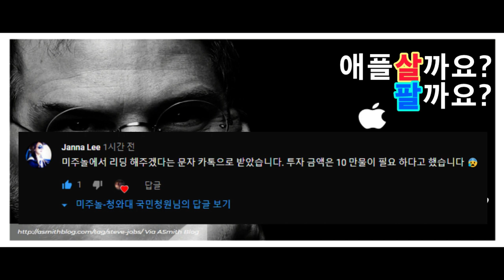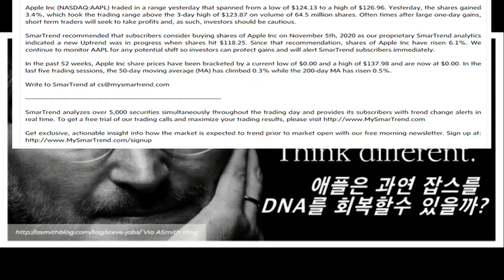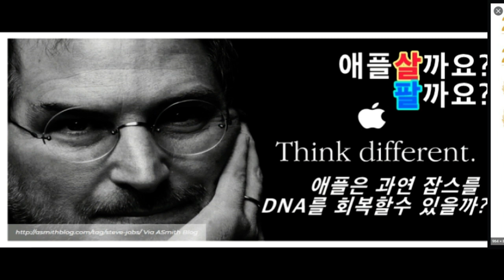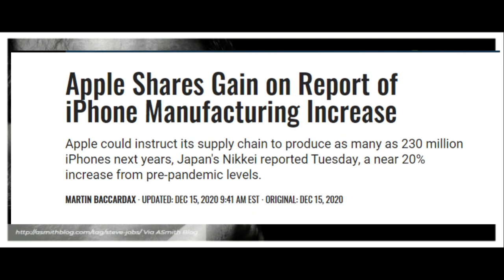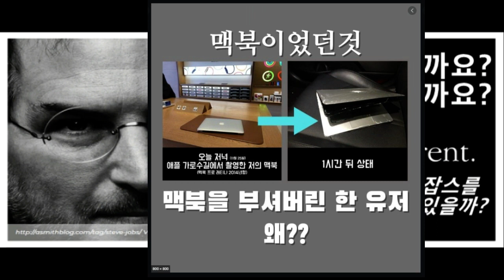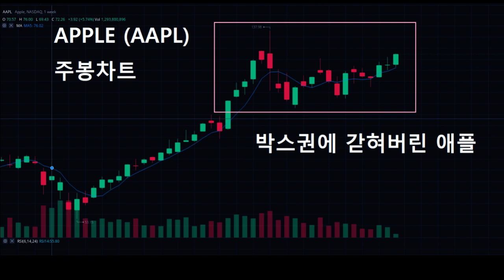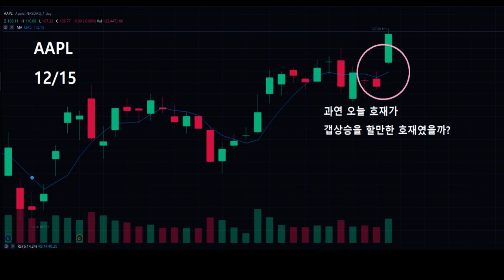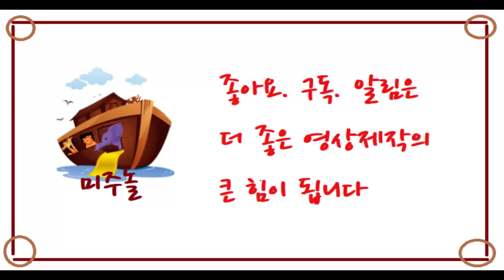요즘 폭등하는 애플주식 살까요, 팔까요?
미주놀 사기업체 청와대 청원 게시판 등장.

미주놀 카톡 아이디: doctorsbest

아이디 검색이 안되시는 분은 아래 링크 타고 오세요.
카카오톡 공식 채널 (ID: 희사모USA)

미주놀/희사모 펀드 기금, $5,307

$100   (IL Deuk, Kim)
$50     (J.Kim)
$120   (MH.Chung)
$100   (YH. SEO)
$200   (JK. Jeoung)
$500   (Michelle In)
$300   (JINHA B)
$500   (Sunny K)
$100   (JW HAN)
$74     (SW KIM)
$92     (TK KIM)
$92     (GH LEE)
$100   (Angela Lim)
$500   (Juliet Lee)
$860   (Katie Moon)
$92     (YW Choun)
$100   (HT Yun)
$92      (JH KIM)
$300    (Michelle Youn)
$100    (YJ Lee)
#10 Honey (Viviann Juhn)
$100    (무명)
$100    (Viviann Juhn)
$92      (Chong Hyun Min)
$45      (Julia Park)
$150    (Jenice Kim)
$28      (Jumi Hwa)
$100    (Amy)
$105    (Yeonkyung Lee)
PIZZA for MS (YW CH)
$20      (JH Lim)
$50      (무명)
$45      (Teresa Moon)